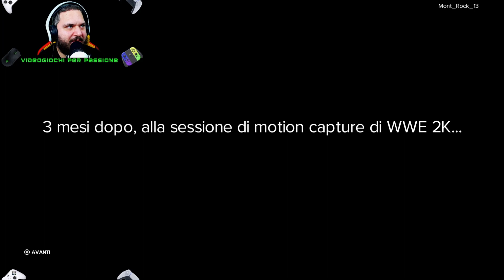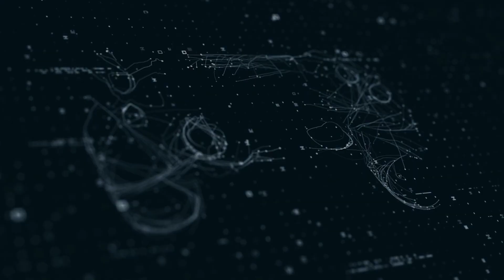WWE 2K23 MY RISE EP.14 - LO ZIO SHAWN LICENZIA PIPPO? - CARRIERA GAMEPLAY ITA - PS5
Si conclude la Carriera di WWE 2K23? In questo quattordicesimo episodio vedremo Psycho Pippo allontanato dalla WWE?

▬▬▬▬ ABBONAMONT ▬▬▬▬

▬▬▬▬ MEKGAME82 ▬▬▬▬

▬▬▬▬ VIDEOGIOCHI SCONTATISSIMI INSTANT GAMING ▬

▬▬▬▬ VUOI SUPPORTARE IL MIO LAVORO? ▬▬▬▬

Questo è il mio canale e voglio intraprendere un viaggio insieme a voi alla scoperta, o riscoperta, di tanti titoli che ci hanno tenuto, o ci terranno, attaccati insieme allo schermo. Giochi vecchi, nuovi o a voi sconosciuti.
Ma non scordiamoci delle altre passioni che ci potrebbero accomunare: Fumetti, Manga, Anime, Film e qualsiasi cosa ci faccia ritrovare i protagonisti o gli antagonisti che hanno un piccolo posto nei nostri cuori!